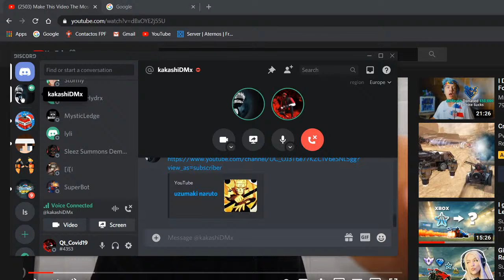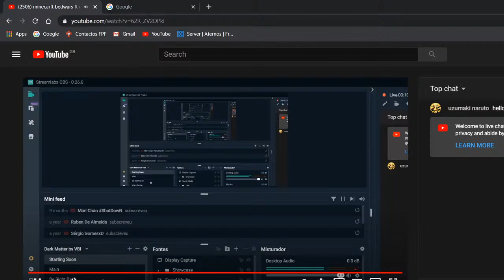minecarft bedwars ft uzumaki naruto